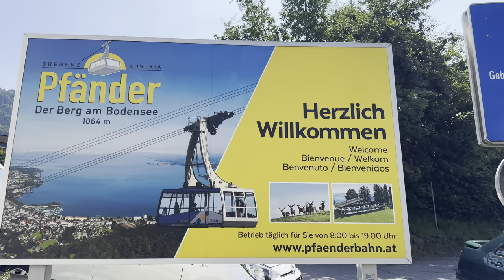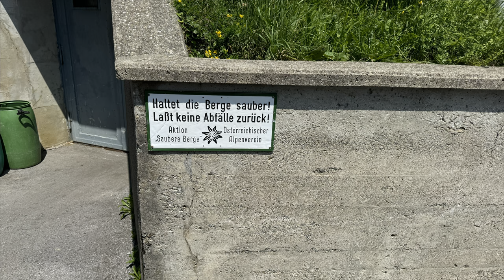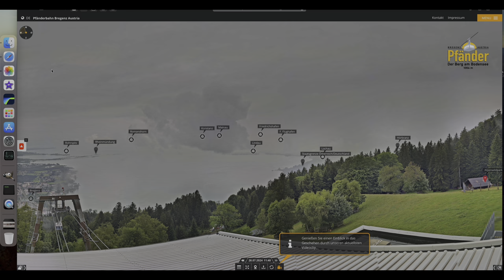Mit der Seilbahn auf den Pfänder, Bregenz Teil 1 / 2 + Erklärung der Aussicht, Sommer 2024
Heute fahren wir mit der Seilbahn auf den Pfänder in Bregenz. Das ist Teil 1 von 2, der zweite Teil kommt demnächst ! Es geht somit weiter, rund um den Bodensee !